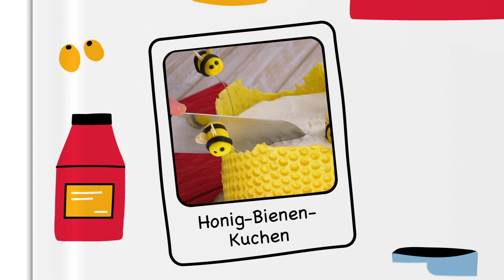Schneide Tortillas zu wie wir und belege sie mit diesen 4 Zutaten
💚 Kennst du schon unser neuestes Kochbuch „DIE GRÖSSTEN HITS TEIL 2“? Hier kannst du es bestellen

Sushi selber machen | Sushi mit Rumpsteak und Bohnenmus | Zugegeben: Sushi ist nicht jedermanns Sache. Wer kein Freund von in Reis gewickeltem, rohem Fisch ist, auf das Stäbchenerlebnis beim Essen jedoch nicht verzichten möchte, begnügt sich alternativ gern mit vegetarischem Sushi. Doch Fleischverzicht bei Sushi muss nicht sein! Wir zeigen dir heute, wie du Sushi mit Bohnenmus und Rumpsteak ganz einfach selber machen kannst – eine köstliche Fleischvariante, die du dir nicht entgehen lassen solltest. 😊

Noch mehr Lust auf Fleisch? Dann bereite doch auch mal diesen mexikanischen Fleischturm zu – ein Genuss